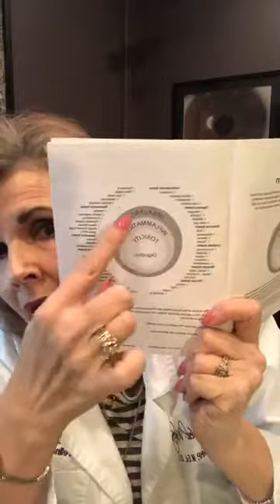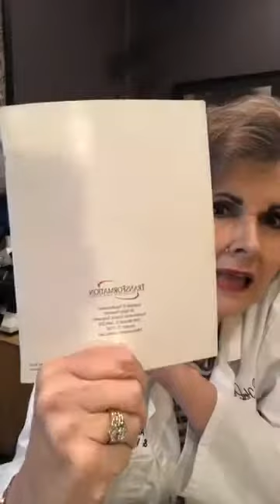The Gut Brain Axis